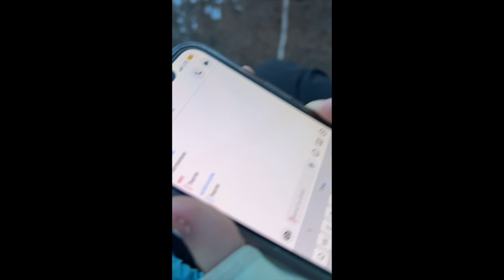AlpHa ac + oc collaB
Hey Guys and welcome back to Olive Conover Vlogs. I know it's been a long time since I have uploaded but I'm back and ready to make more frequent content with air conditioning. Make sure to suscrivbe, like, turn on those post notiys and comment "done" to be feat. in the giveaway. Follow me @olive_conover on insta, tok and X. Township friend code: AHRKS8